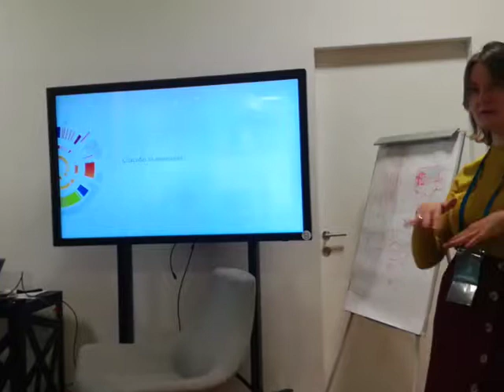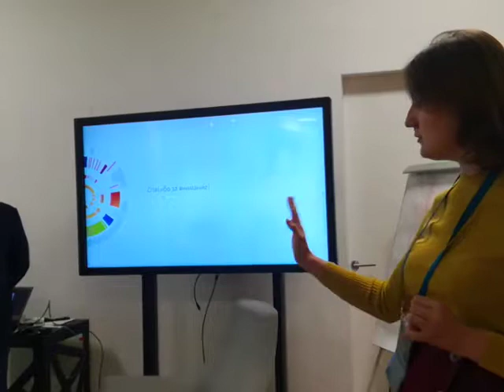IoT В сельском хозяйстве(3)